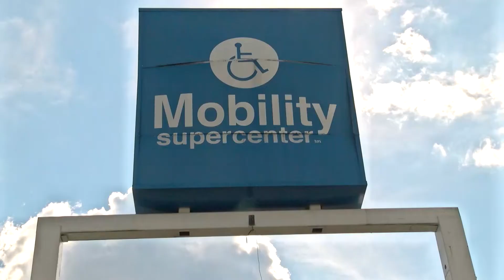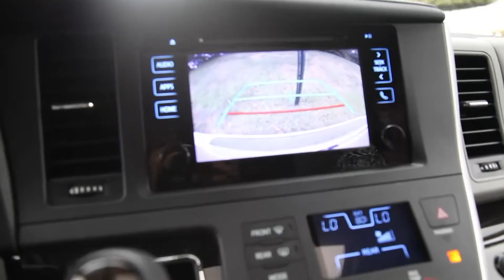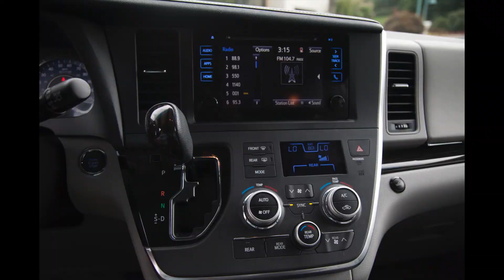MGTV: Testimony of Cassandra Winston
This single mother was looking for a car repair when God had a car replacement in store!  Cassandra Winston's journey to find a safe means of transportation for her daughter with cerebral palsy ended in an unexpected way.  This feature story will encourage you to keep trusting God no matter what.

2501 Mt. Gilead Blvd.